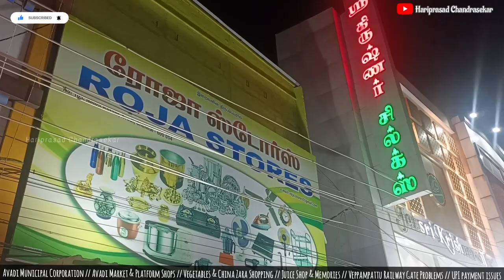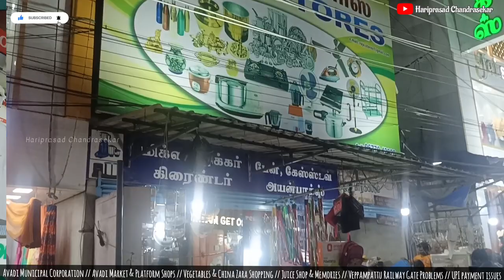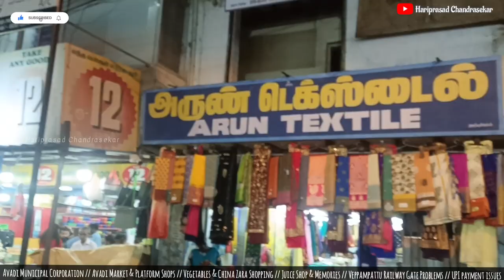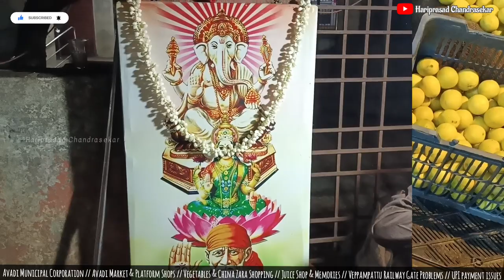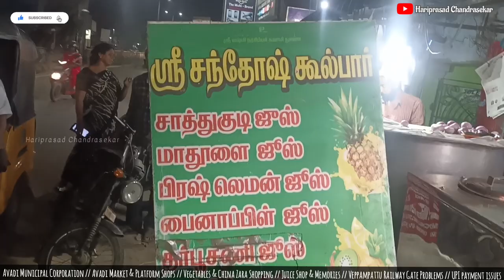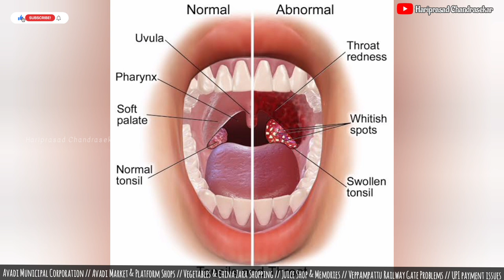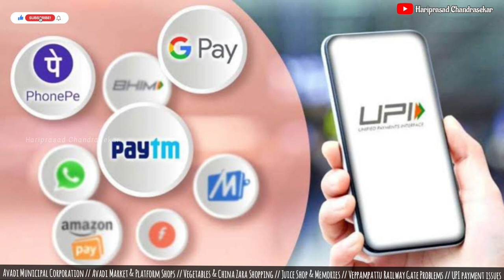Avadi Market Platform Shops/Juice Shop Memories/Veppampattu Railway Gate Problems/UPI payment issues